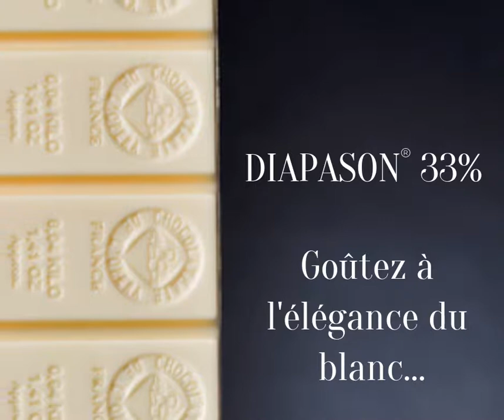Nouveau chocolat blanc DIAPASON 33%